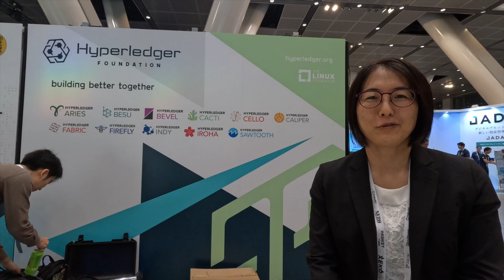WebX 2023 インタビュー - 辻田さとみ 氏 - Hyperledger Japan Chapter Lead